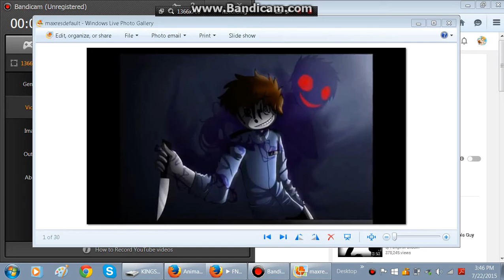Jeremy Fitzgerald Tribute- Don't You Dare Forget The Sun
Jeremy Fitzgerald belongs to Scott Cawthon
Made With: Bandicam
Tries To Make This Shit: 4